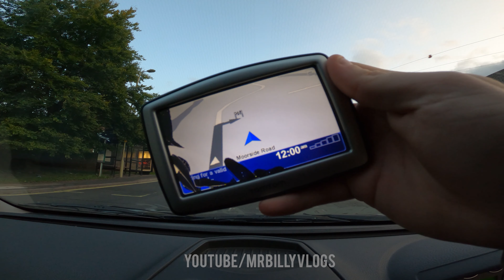THIS GTR SHUTS DOWN CAR MEET WITH HUGE FLAMES! (Winchester Car Meet!)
My coverage from a meet over in Winchester last week where a crazy R35 GT-R was shooting some serious flames!